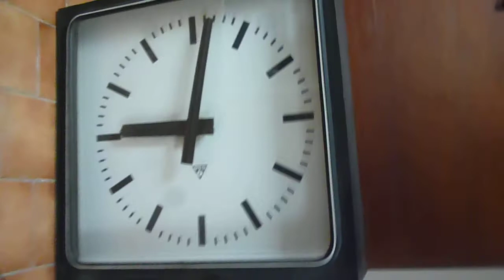Pragotron BV60 - test